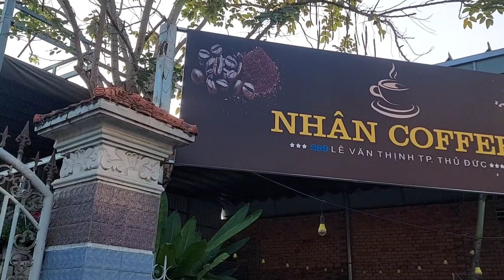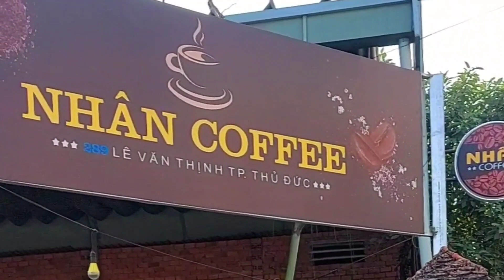Nhân CAFFEE , TP . Thủ Đức